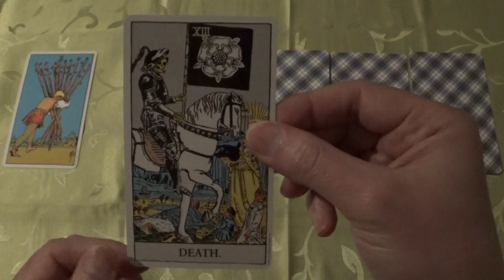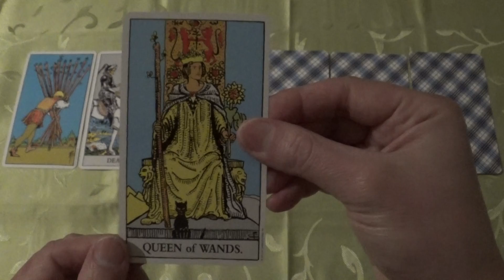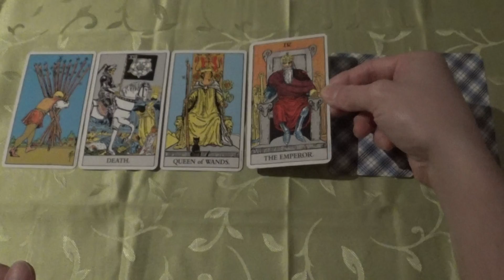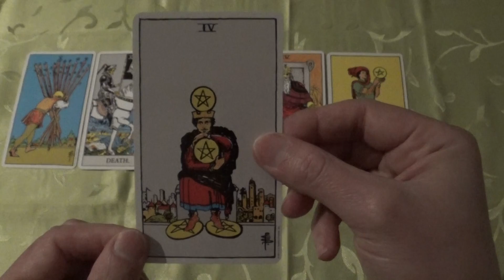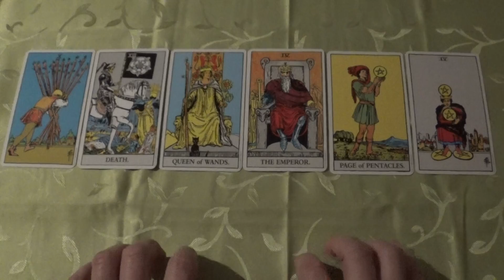6 Tarot cards for 03.-08.03.2019 (Classic Tarot, Tarotkarten, ASMR-style)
This is not a reading. This is 1 of 7 weekly draws. We don`t have the frame for 7.6 billion interpretations here. An interpretation depends on your situation and/or question. You can order a standard Tarot reading in my etsy-shop TarotDeutschland: